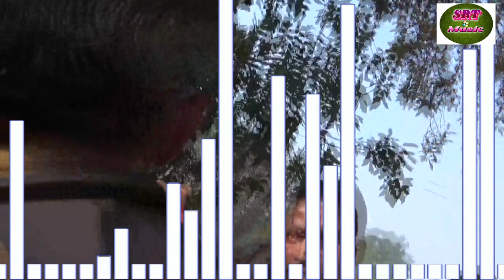भईलु प्रगट गिरवानी में [देखिये,माँ भगवती की उत्त्पति पर बाबुराम बलमा का बहुत ही अच्छा भक्ति सोंग ]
Album : bhayilu pragat Girwani me
Singer : Baburam Balma Mo - 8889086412
Year : 2022
Riccordist : Sunil Rante Mo - 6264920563